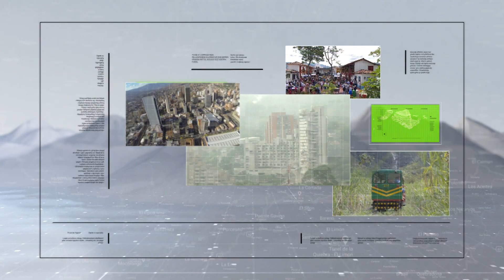Cervezas artesanales ganan espacio entre consumidores - Teleantioquia Noticias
Las cervecerías artesanales se pusieron como reto para 2021 doblar su participación en el mercado, y por extensión, generar más empleo.